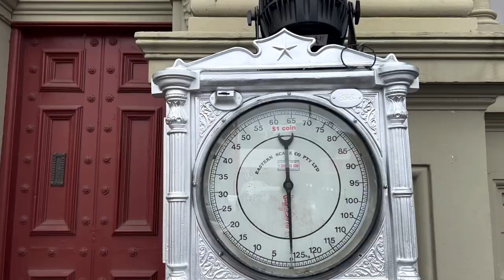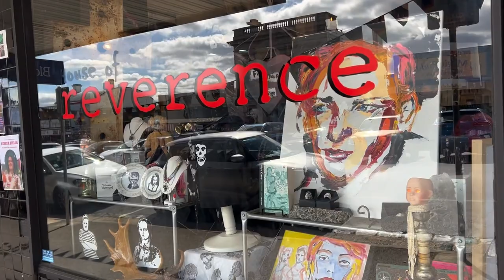DAYLESFORD - GEELONG VLOG 🍂🤍 | Daylesford Lake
Hi, guys in this video I will share with you all my activities on a road trip vacation to Daylesford and Geelong. Hope you guys enjoy my video! Happy watching:)